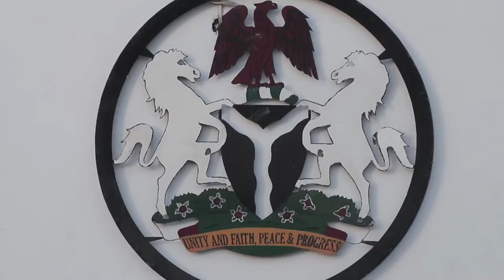Senator hassan nasiha interview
Interview with media zamfara state government house.